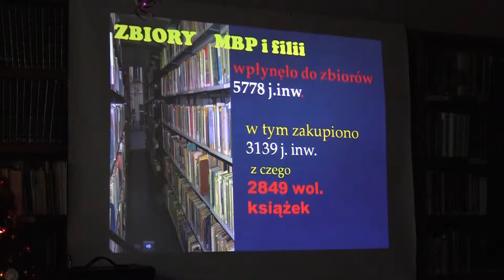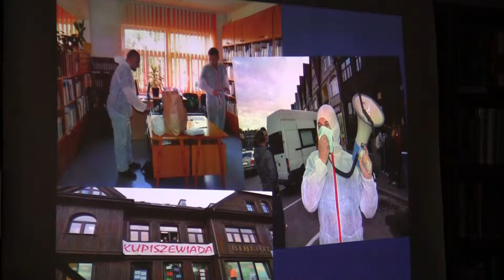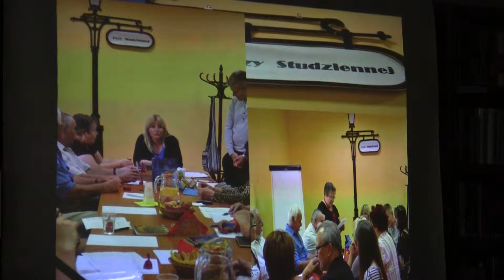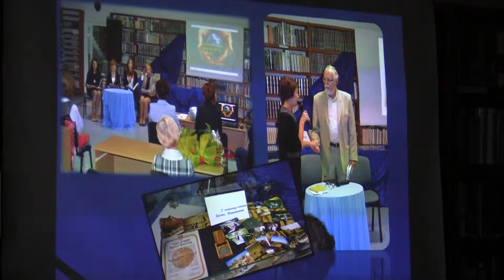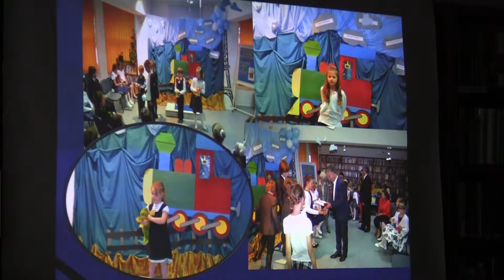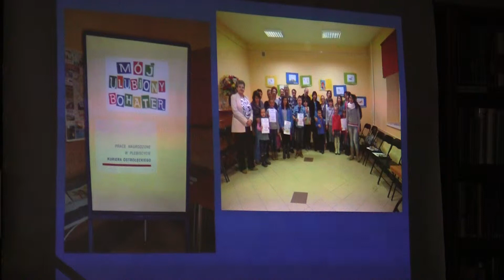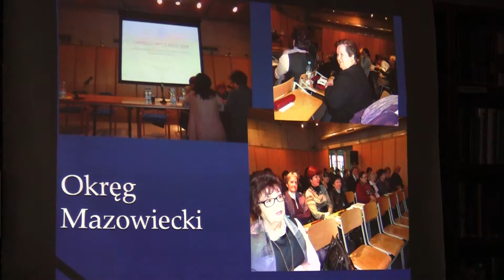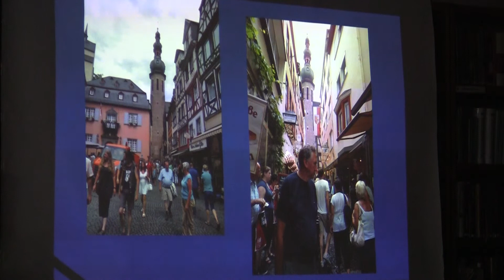Podsumowanie 2013 roku w MBP w Ostrołęce